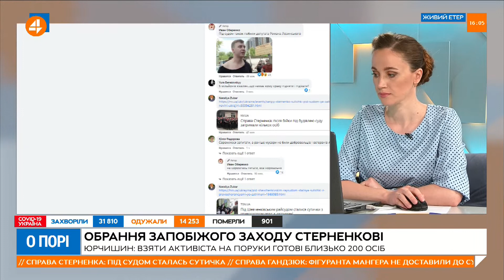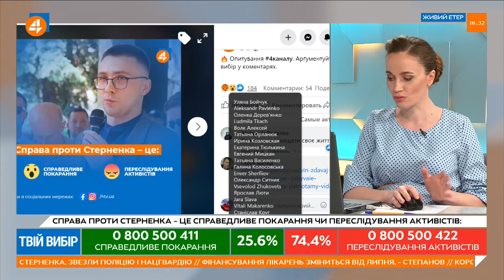Петренко: Стерненку це не допомагає, подібні акції можуть бути розцінені як тиск на суд (15.06)